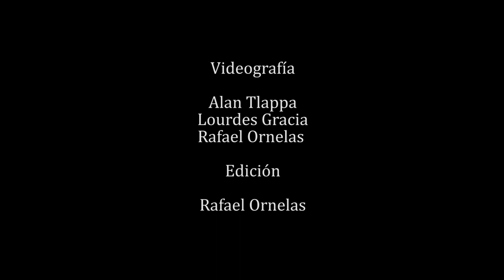Entrevista Otto Castro - Adela Marín Resonancia Liminal Guatemalteca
El proyecto Resonancia Liminal Guatemalteca es una propuesta que escudriña a la ciudad de Guatemala. Es parte de un primer acercamiento sonoro y compositivo ejecutado durante una residencia artística de un mes, en dicha ciudad por el compositor y doctorando Otto Castro Solano. Dicha pasantía fue otorgada por los Centros Culturales de España en Guatemala y en Costa Rica y se concreta en una creación electroacústica, que posteriormente es confrontada y complementada con la exploración de la artista visual Adela Marín Villegas, quien acompañó al compositor en todo el proceso de observación y análisis de este lugar. La ciudad de Guatemala devuelve un rico ambiente de cuestionamientos sociales, confrontaciones culturales, de observación de los actores y componentes urbanos para decantar en una obra audiovisual. Con diferentes exploraciones inter y trans-disciplinares en el proceso de su construcción.